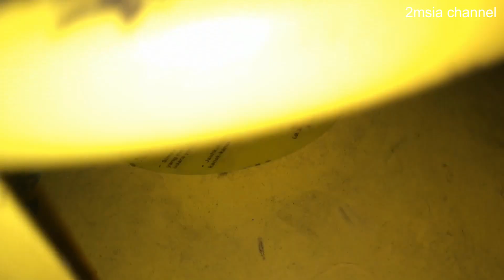How To Change LPG Cylinder For Stove Kitchen 如何更换瓦斯 Cara Tukar Gas Masak